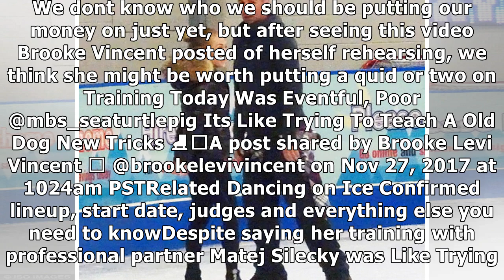coronation street's brooke vincent posts rehearsing for dancing on ice and she's actually pretty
coronation street's brooke vincent posts  rehearsing for dancing on ice and she's actually pretty good